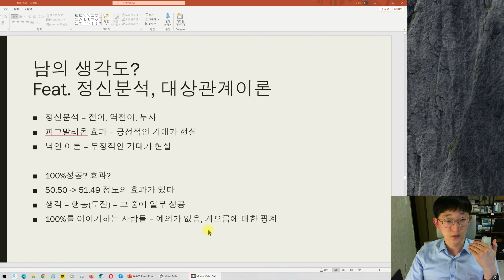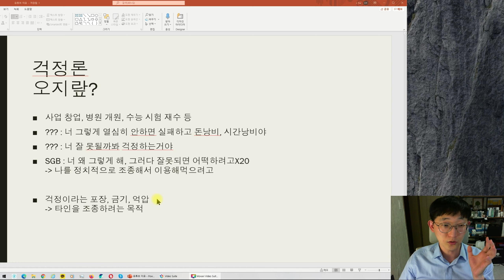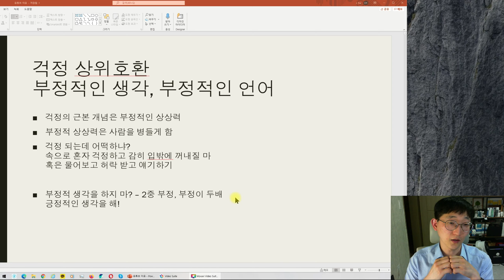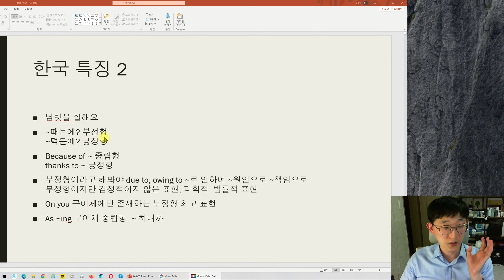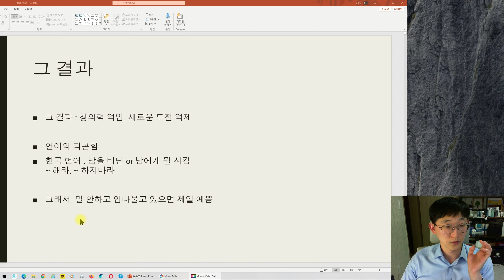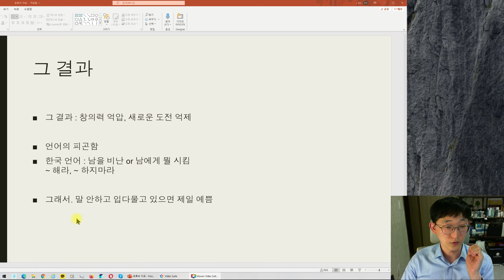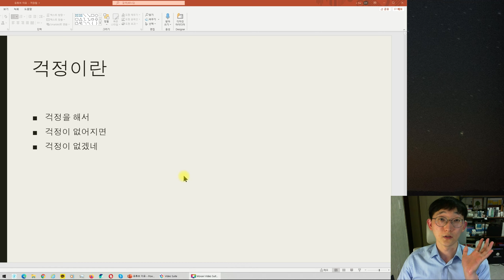걱정론; 생각이 계좌를 지배한다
걱정
부정적인 생각
남탓으로 이겨내자